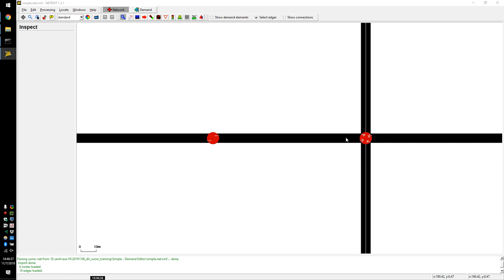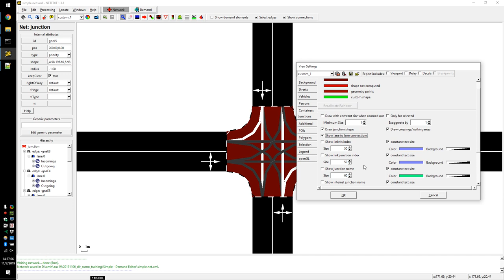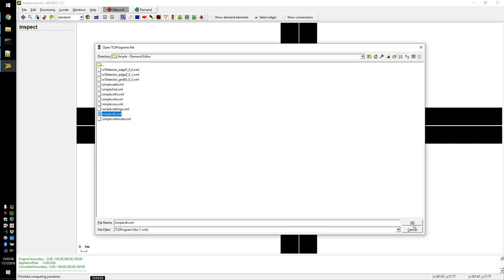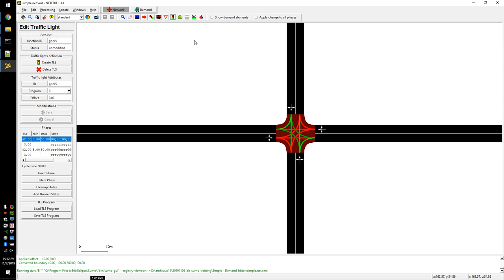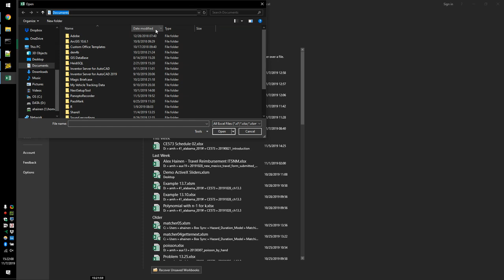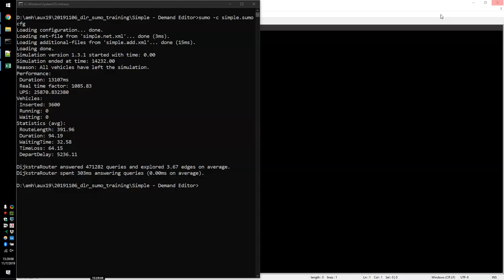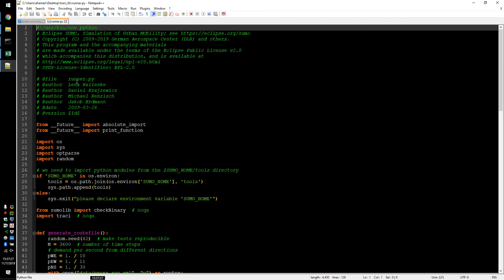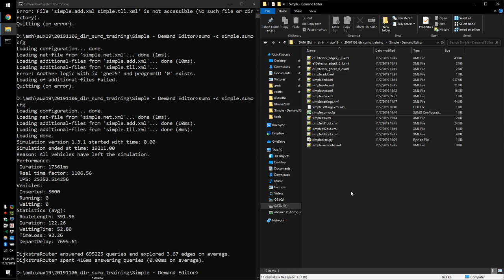20191107 SUMO 14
Really long signal video.